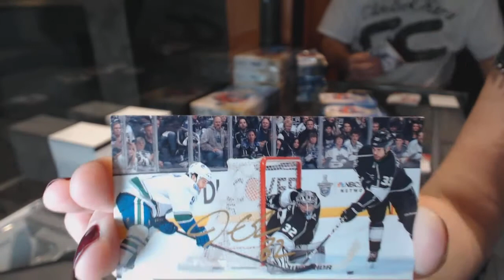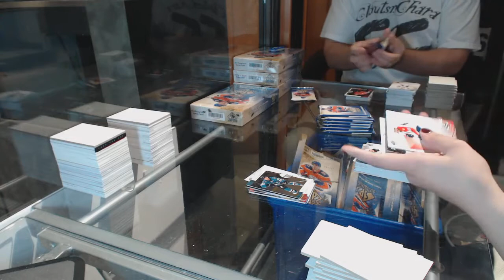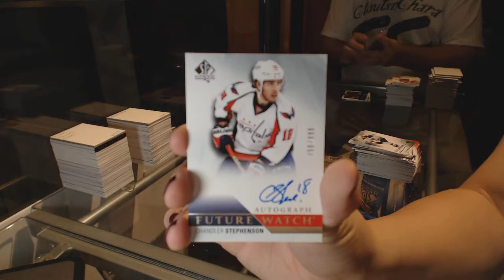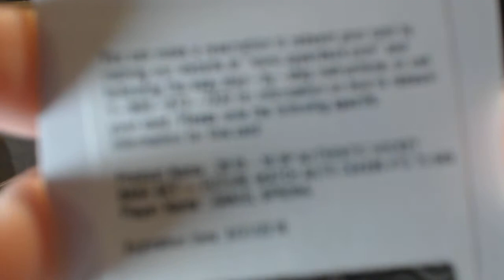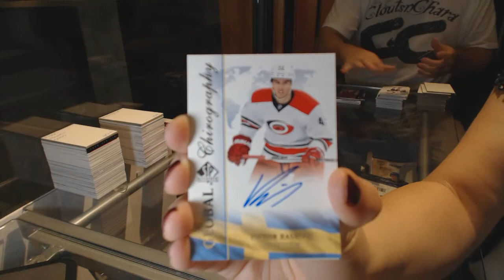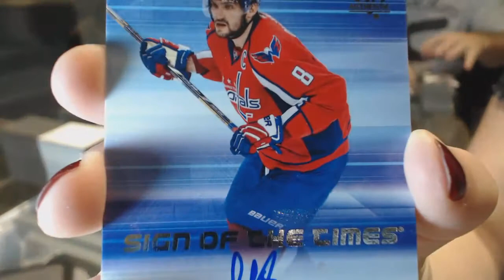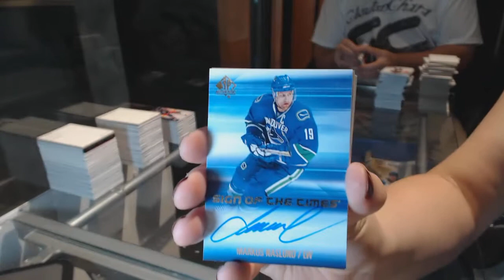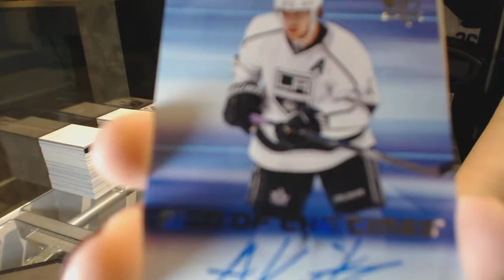15-16 Upper Deck SP Authentic Hockey 6 Box Break - C&C GB #6543